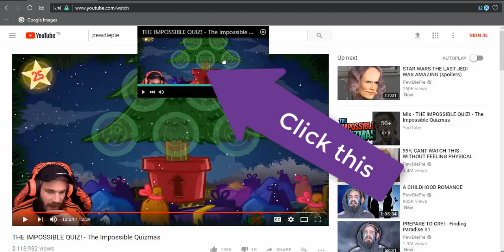Ultimate Zenni Tutorial (How i got 7m zenni) | Dragon Ball Z Final Stand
i did show everything like i told you . (re watch the video)
and Feel free to re watch my 500k video  ..

Tip : Crazy "Unique" Videos coming soon ..

this channel will be about testing&showing everything new comes out like (Forms,Moves,Modes,)